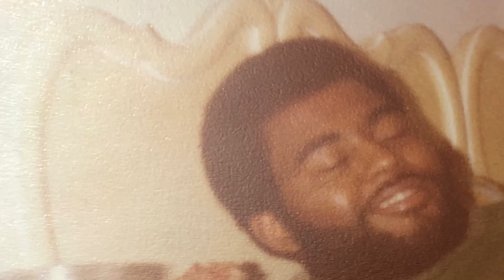Charles W Johnson Sr